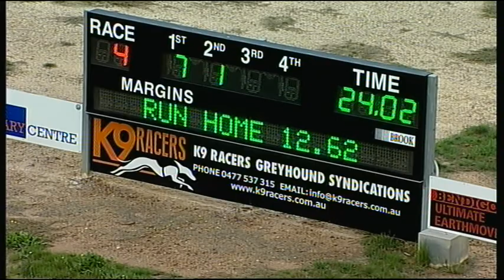BEN FRI 28 APR 17 R4